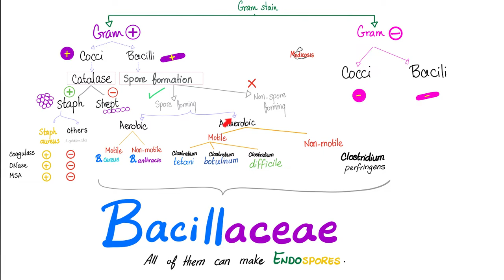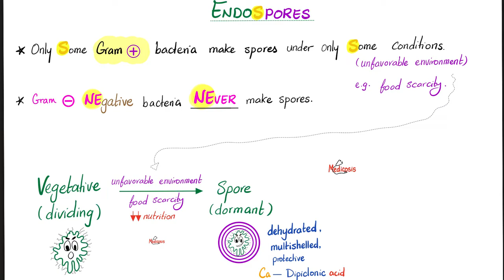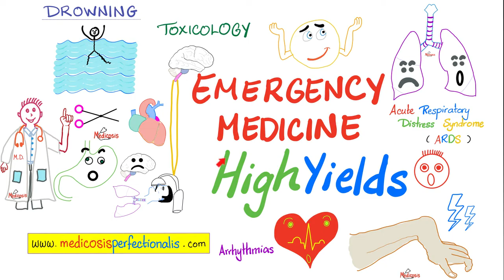Clostridium perfringens Characteristics | Microbiology 🧫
Clostridium perfringens Characteristics…What is gas gangrene? What is myonecrosis (muscle death)…Contaminated soil…Spore-forming bacteria | Microbiology 🧫…NEET, NCLEX, COMLEX, USMLE.